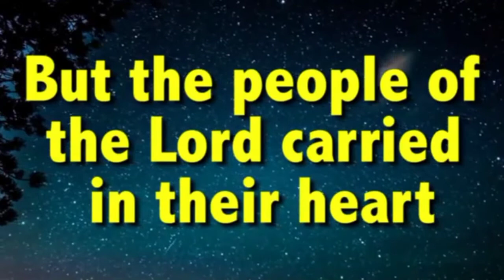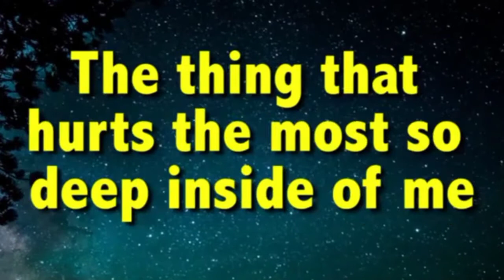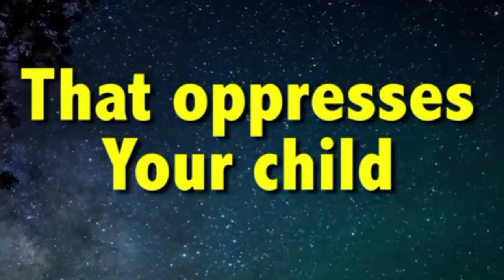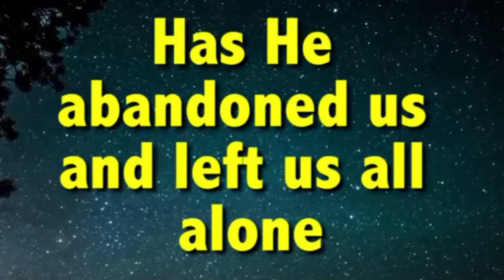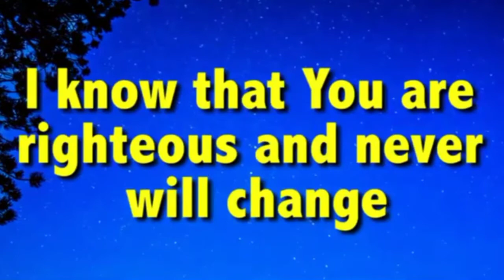CRY OUT FOR JUSTICE - MIDNIGHT (13/04/21)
And shall God not avenge His own elect who cry out day and night to Him, ...
Luke 18:7